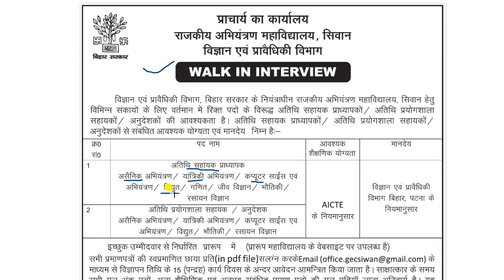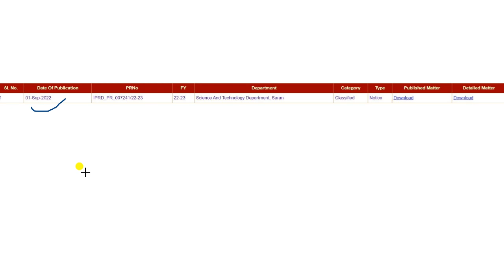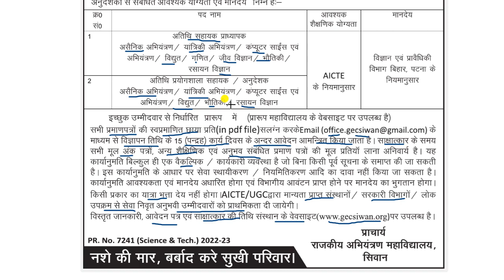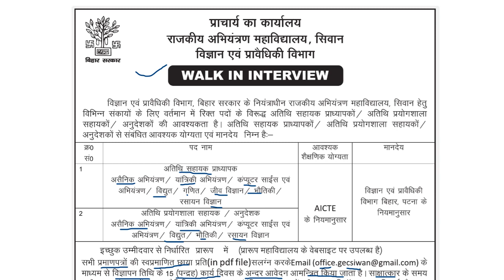GOVERNMENT ENGINEERING COLLEGE SIWAN Recruitment 2022 | Guest Assistant Professor | Lab Assistant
GOVERNMENT ENGINEERING COLLEGE(GEC), Siwan is one of the new Government Engineering College established by the Government of Bihar under the Department of Science and Technology. It will start its first academic session 2019 from campus of Government Polytechnic Siwan, Bihar. The new engineering college will have three engineering branches – Civil, Mechanical and Electrical Engineering, with an intake of 60, 60 and 120 per branch respectively and 240 students in total.

Location:
Campus of Government Polytechnic Siwan
Siwan, Patna -841203